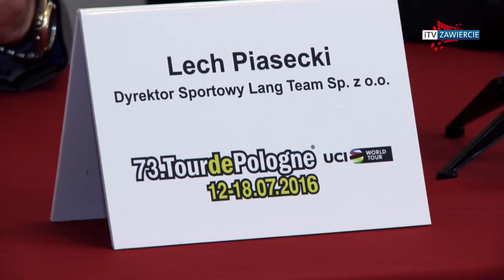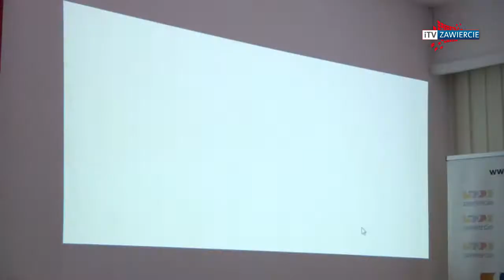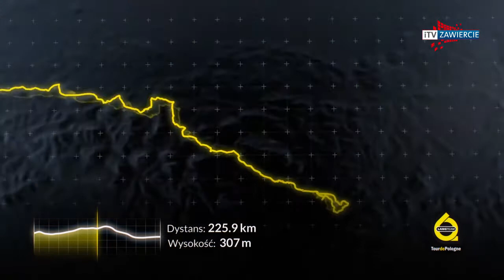Tour de Pologne w Zawierciu - iTV Zawiercie